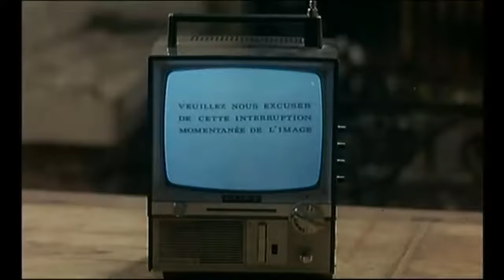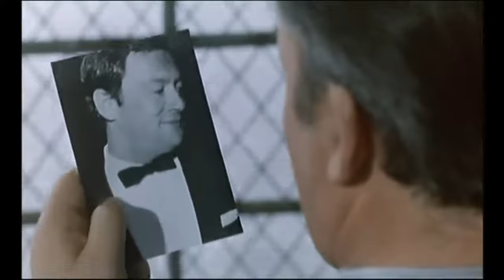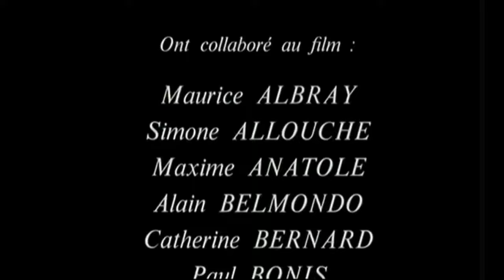La Femme Infedèle | The Unfaithful Wife | Drame | Film complet en français sous-titré en anglais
Réalisation/Director: Claude Chabrol
Scénario/Writer: Claude Chabrol
Cast: Stéphane Audran, Michel Bouquet, Maurice Ronet
(1969)

Charles Desvallées a de bonnes raisons de croire à l'infidélité de sa femme. Afin d'en avoir la certitude, il engage un détective. Apprenant l'identité de l'amant, l'écrivain Victor Pégala, il se rend chez lui. Après une courte conversation, il le tue. Sans que rien soit dit entre les deux époux, Hélène devine ce qui s'est passé. Lorsque la police est de retour, sans qu'on sache si c'est pour arrêter son mari, Hélène échange avec son époux un long regard lourd de sens.

Charles Desvallées lives in a beautiful house in the countryside near Paris with his wife Hélène and their son. One day, he accidentally discovers that Hélène was not at the hairdresser when she was meant to be, and he gradually grows more suspicious about the way she employs her time. Charles asks a private investigator to follow her, and he discovers that Hélène often sees a writer called Victor Pégala. Charles then decides to take matters into his own hands.